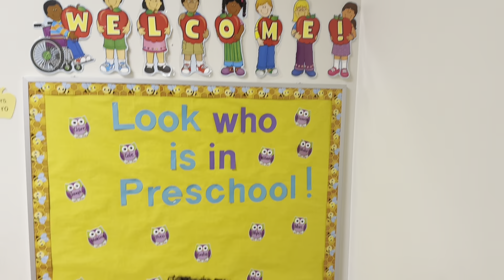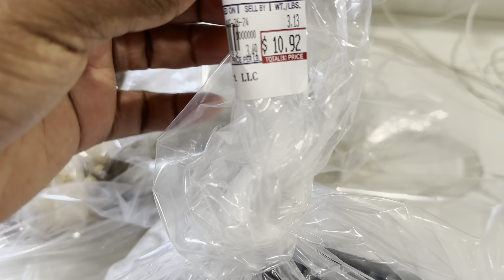BACK TO SCHOOL | VLOG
It’s back to school season and it’s time for some freedom in the morning. Back to our morningroutine .